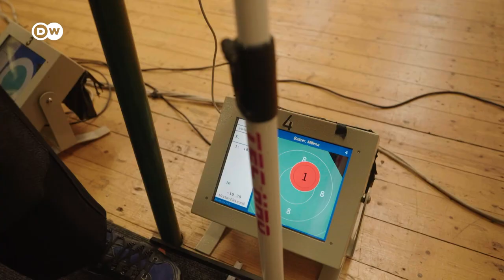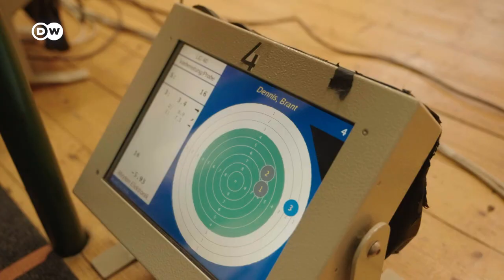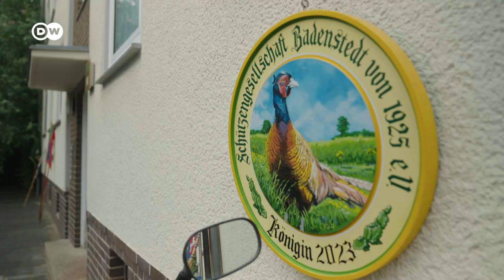Guns and drinking: Germany's biggest shooting festival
Don’t drink and shoot! Well, not during a Schützenfest in Germany. Here, it’s tradition to gather for drinking, shooting, and marching every year to celebrate this 900-year-old custom. So what’s it like to join a German marksmen’s club for the world’s biggest shooting festival taking place in Hanover, Germany? Our reporter Brant Dennis went there to find out.

CREDITS
Report: Josephine Günther/Brant Dennis
Camera: Henning Goll
Edit: Manuela Reuss
Supervising Editors: Mirja Viehweger/Patricia Szilagyi

CHAPTERS
00:00 Intro
00:21 Hanover’s Schützenfest
00:44 Shooting Competition
02:43 The origins of marksmen’s clubs
03:14 Honoring the champions
05:46 The evening’s carnival
06:49 Outro

CREDITS
02:55-03:06 © Deutscher Schützenbund